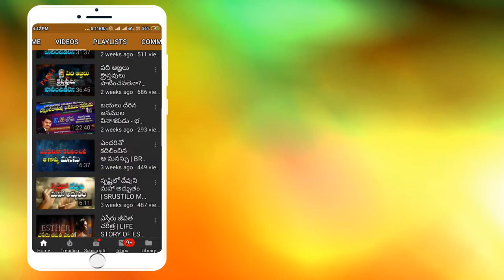ధ్వంసమైపోతున్న దేవాలయాలు - Part 1| BRO RAVI JCIT | BANGALORE